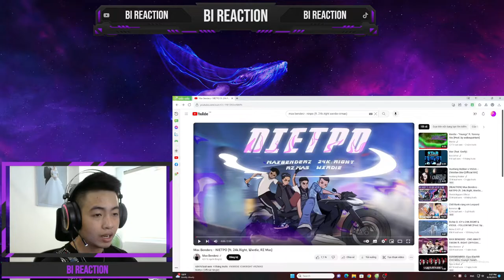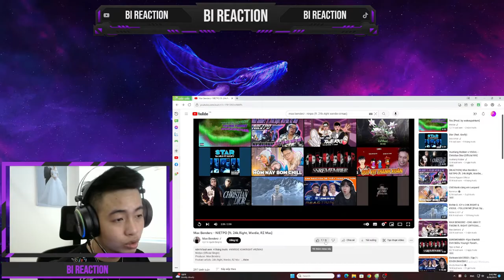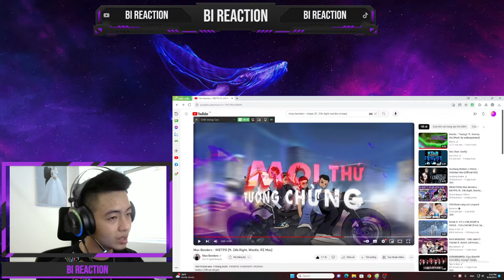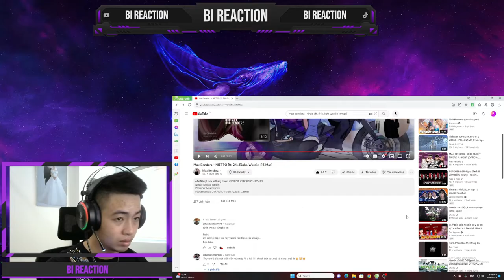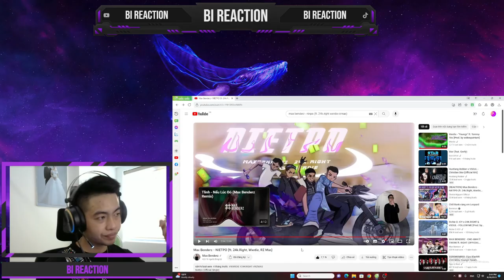Reaction Max Benderz - NIETPO (ft. 24k.Right, Wxrdie, RZ Mas) / Quả beat khét lẹt - cháy quá !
Mọi người hãy ủng hộ mình bằng 1 đăng ký + 1 tym nhé...Yêu mọi người !